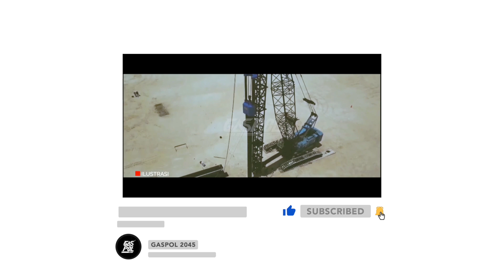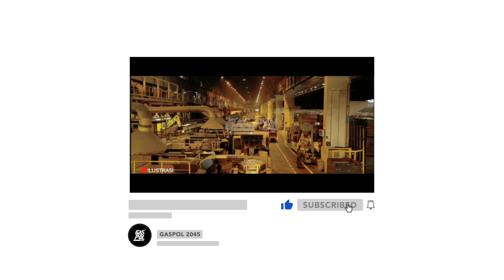GUNCANGKAN DUNIA! PRESIDEN JOKOWI TEGAS, GEBER HILIRISASI BAUKSIT!!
Pemerintah terus mendorong hilirisasi sektor pertambangan mineral demi meningkatkan nilai tambah bagi negara dan rakyat. Salah satu upaya untuk mempercepat hilirisasi komoditas mineral ini yaitu adanya pelarangan ekspor komoditas mentah.

Setelah sebelumnya pemerintah sukses melarang ekspor bijih nikel, Presiden Joko Widodo (Jokowi) bertitah agar pelarangan ekspor bahan mentah juga diterapkan pada komoditas lainnya, seperti bauksit dan tembaga.

Presiden Jokowi pun telah memerintahkan agar ke depan Indonesia berhenti mengekspor bauksit. Dengan melakukan hilirisasi di dalam negeri, maka nilai tambah akan dinikmati bangsa ini, bukan negara lain. Pada akhirnya, negara dan rakyat akan mendapatkan keuntungan lebih besar ketimbang hanya menjual bahan mentah.

salah satu langkah Pemerintah dalam mendorong peningkatan nilai tambah dari mineral untuk diproses hingga menjadi baterai mobil listrik hingga membuat mobilnya sendiri.

Jokowi menegaskan apabila Indonesia tidak bisa buat mobil listrik sendiri setidaknya akan menerapkan business to business dengan mengambil perusahaan yang sudah berjalan atau existing untuk kolaborasi tapi dengan perhitungan yang ekonomis.

GASPOL 2045 BERISI VIDEO OPINI BERSUMBER DARI BEBERAPA PORTAL BERITA, TOLONG BEDAKAN ANTARA BERITA DAN INFORMASI.